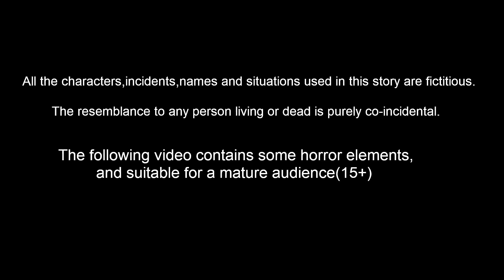ಬಡ ಮಕ್ಕಳನ್ನು ಕಾಪಾಡುವವರು ಯಾರು 4 | Kannada Moral stories | Banana Dreams TV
ಬಡ ಮಕ್ಕಳನ್ನು ಕಾಪಾಡುವವರು ಯಾರು 4 - Bada Makkalannu Kapaduvavaru yaru  part 4  Kannada Stories | Kannada Kathe | Kannada Moral stories | Banana Dreams TV